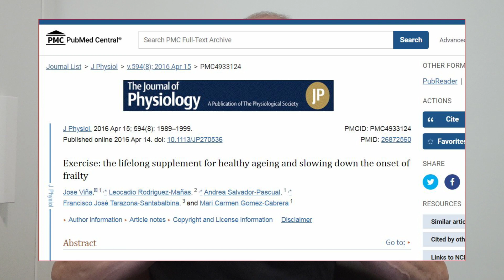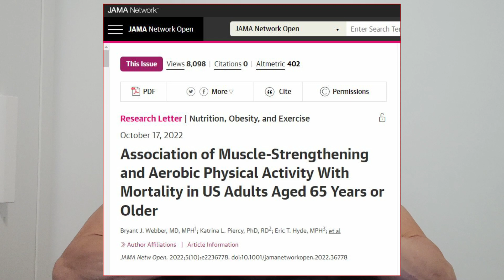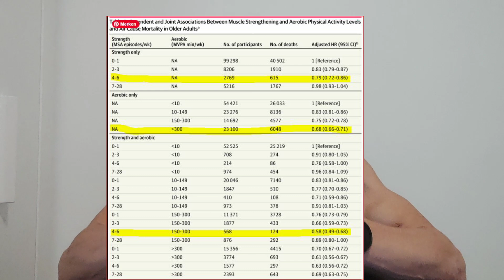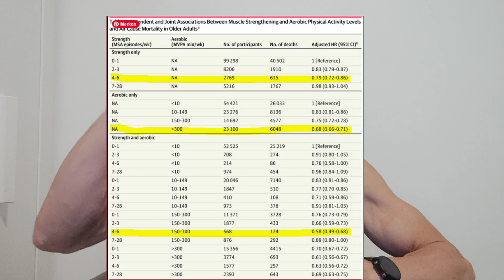How Much Exercise Do Adults Over 65 Need To Live Longer?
Older people often wonder how much exercise is optimal for longevity and healthspan.

The new study found in this video will shed some light, and it will give a good indication as to how adults over 65 need to exercise to extend their lifespan and healthspan.

If the information in this video has been helpful to you, I ask that you like the video and subscribe, so you don't miss future videos to help you on your quest to live longer and healthier.

References:

Viña J, Rodriguez-Mañas L, Salvador-Pascual A, Tarazona-Santabalbina FJ, Gomez-Cabrera MC. Exercise: the lifelong supplement for healthy aging and slowing down the onset of frailty. J Physiol. 2016 Apr 15;594(8):1989-99.

Webber BJ, Piercy KL, Hyde ET, Whitfield GP. Association of Muscle-Strengthening and Aerobic Physical Activity With Mortality in US Adults Aged 65 Years or Older. JAMA Netw Open. 2022;5(10):e2236778.